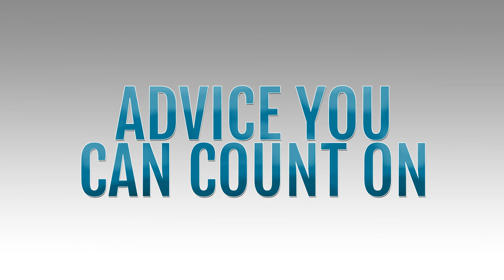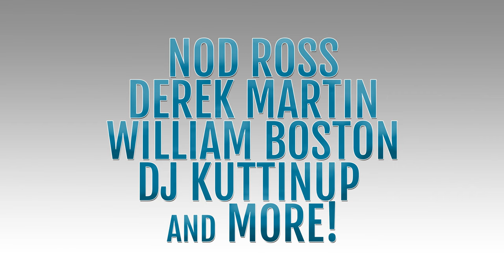Brad and Benny Make a Bet - Official Movie Trailer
“Brad and Benny Make a Bet” is  a new romantic comedy and  4th film produced by Mars3045 and directed by Adolfo Latorre. Come join us in laughter with this new upbeat style of comedy as we watch Brad (Lorenzo Bread) and Benny (Adolfo) navigate through relationships while getting into hilarious situations. Brad is the consummate bachelor. He is brash, witty and speaks with brevity, whether he is courting the ladies or giving advice to friends. Benny, Brad’s best friend and roommate is the hopeless romantic who’s fidelity is tested when his long time girlfriend Bri (Tiana Block) has to travel for work after getting a promotion. Brad thinks Benny is wasting his time in his relationship. In order to prove to Benny that there is a better way to live he initiates a bet to challenge Benny’s ability to bed more women than him. In time Benny meets Nina (Rudee Partee) and remember what it’s like to share positive energy with someone. Will Brad win the bet and see Benny move on or will Benny faithfully await Bri’s homecoming?

Additional cast include: Instagram Star Blackboy Chris, Upcoming Comedian Nod Ross, Apparel designer William Boston, Derek Martin, Joelle Nichols, Maria Wallace, Shawn David and more!